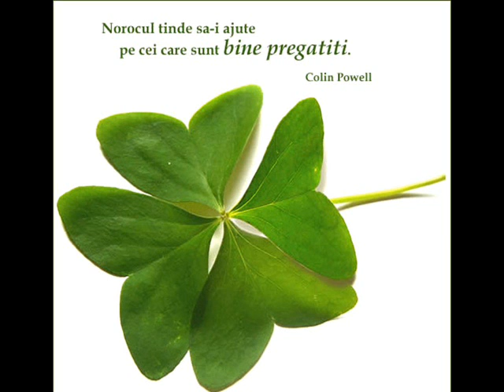La multi ani ! (Happy Birthday!)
La multi ani fericiti alaturi de cei dragi !
Muzica : Directia 5 - "La multi ani !"
Versuri :
"Din ziua de azi sa ai doar bucurii
In toata viata ta
S-o traiesti la maxim, s-o traiesti din plin
De aceea-ti voi canta

Ce-a fost rau a trecut, ce e bun va veni
Si astazi vom canta
Cel mai nou inceput, cea mai tanara zi
Aceasta-i ziua ta

La multi ani, la multi ani
Iti urez la multi ani
Din toata inima
La 1000 de ani
In caz ca s-ar putea .."